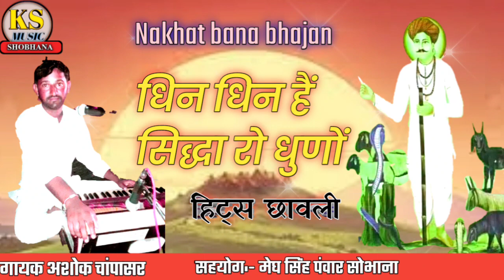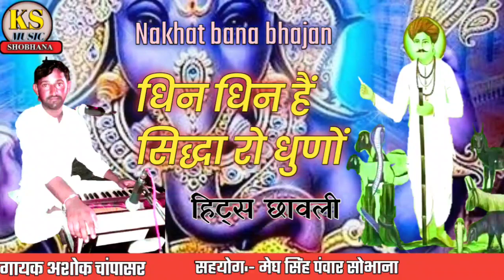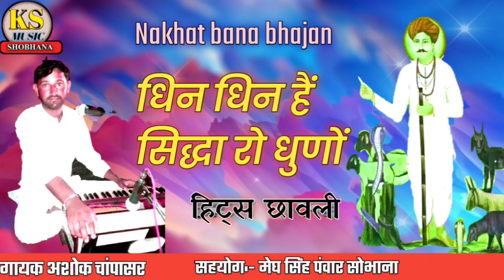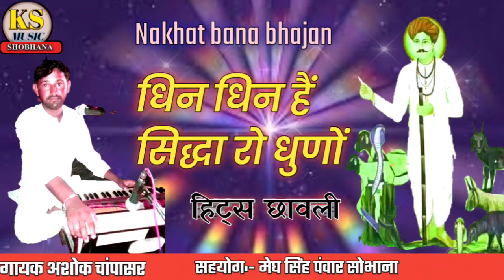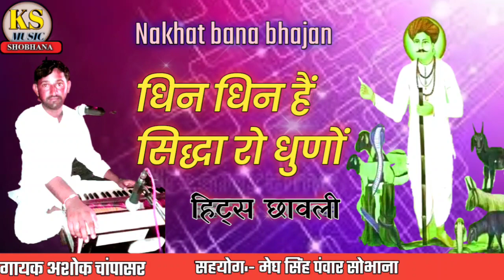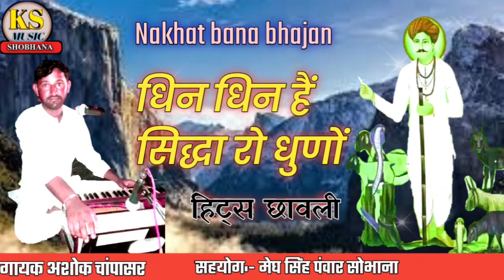Nakhat bana bhajan||2021||धिन धिन हैं सिद्धा रो धुणों|| Dhin dhin Siudha ro dhuno|| गायक अशोक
◇ Album: Nakhat bana,
◇ Direct: Khiv Singh
◇ Sahayog: Khinv Singh
◇ Singar Khinv Singh Shobhana,
 Bbb anjari: Dhanadash
◇ Caset music: Ks music
◇ Editing: K.S.R SHOBHANA
◇ chenal : Thanks K.S.SHOBHANA MUSIC STUDIO,
☆ एल्बम:नखत बन्ना री छावली,
☆ निर्देशक: खिंवसिंह
☆ सहयोग:खिंव सिंह
☆ गायक: खिंवसिंह सोभाना,
☆ ढोलक मासटर: भोमासर
☆ खंजरी/ मंजीर: धना दास जी
☆ म्युजिक: के, एस, सोभाणा, म्युजिक स्टुडियो
☆ कैसैट: के, एस, म्यूजिक
☆ एडिटिंग: खिंवसिंह सोबाणा
☆ चेनल : के, एस, सोभाणा, म्यूजिक, स्टुडियो ]
[ यहाँ आपको सुनने को मिलेगा/ audio mp3, rajasthani bhajan and audio mp3/ video/ mp3/ mp4/ HD Liv, satsung gyan bhajan, nakhat bana ki chhavaliya.
[ ओडियो एमपी थ्री, विडियो एमपी फोर , लाइव विडियो, सतसंग ज्ञान विचार के भजन// नखत बन्ना री छावलीयां जरूर सुनियेगा.

[ अगर आप ईस चेनल पर पहली बार आए हो तो सब्सक्राइब जरूर करें/ साथ में बेल आइकन घण्टी का बटन जरूर दबायें ताकि, नये वीडियो आप तक जल्दी पहुंच सके, ( धन्यवाद )
[ इस चेनल में आपको हर प्रकार के भजन, एवं कथा छावलीयां सुनने को मिलेगा .

[ naye w purane bhajan coment box me likh ke jarur batye, rajasthani guru mahima bhajan, nakhat bana ki chhavali, devi chhavaliya, baba ramdev bhajan heli bhajan fakiri bhajan , sorath bhajan and katha jarur suniye:-
THANKS FOR U WANTING THIS VIDEO

नखत बन्ना री छावली, नखत बन्ना सा भजन,सिता राम जी पंचारिया,अचल राम जी वाणी,सोभाणा धाम, गायक खिंवसिंह सोभाणा,नखतेश बना,

[ विडियो देखने के लिए धन्यवाद सा